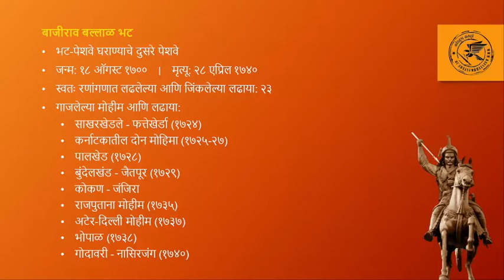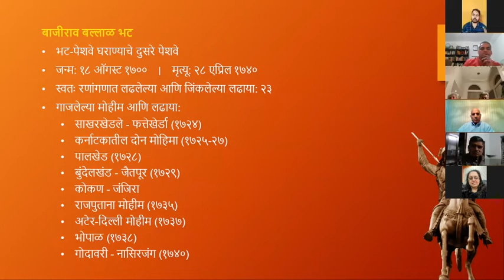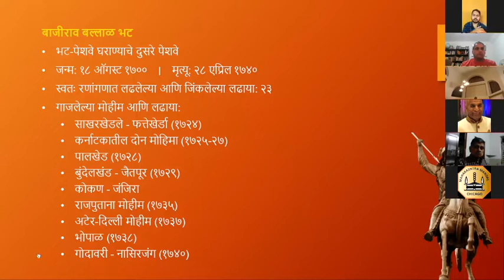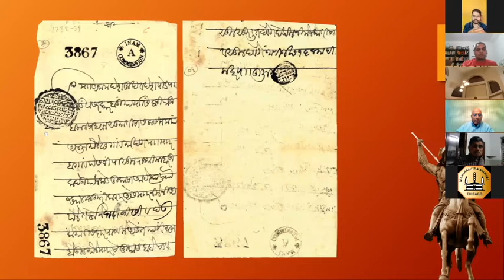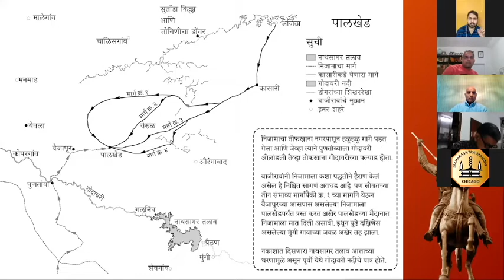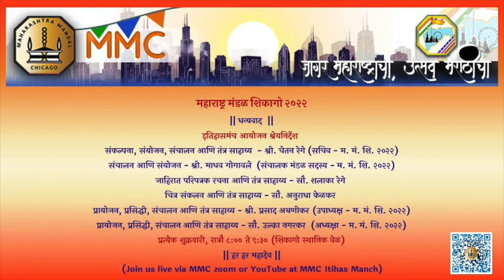MMC Itihas Manch - Shrimant Thorale Bajirao Peshave yanchi Palkhed Mohim By Kaustubh Kasture